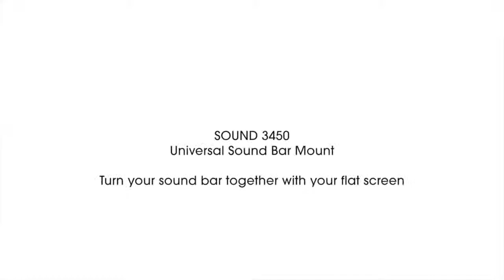Vogel's Sound 3450 Universal Sound Bar Aparatı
Vogel's Sound 3450 Universal Sound Bar Aparatı Tanıtım ve İnceleme Videosu